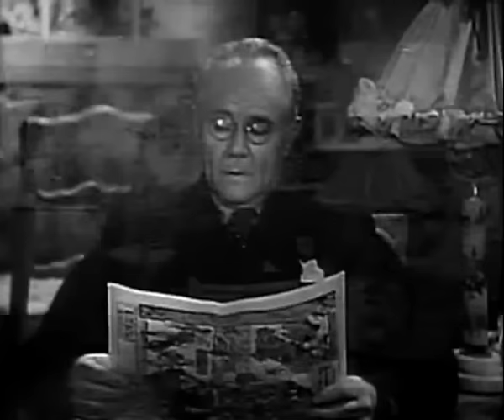Her Favorite Patient (1945) ROMANTIC COMEDY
Stars: John Carroll, Ruth Hussey, Charles Ruggles
 Director: Andrew L. Stone

 When a macho pilot is treated by a woman doctor, complications ensue. (a.k.a. "Bedside Manner")